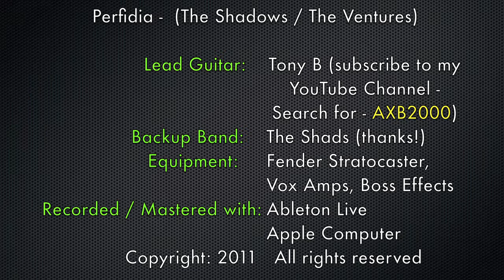Perfidia - TonyB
Nothing makes me think of a warm, sandy beach like a good surf song! Since today was a cold, blustery day, I decided to warm up with a little surf tune from the '60s. It's been recorded countless times since it was originally published in the '30s but has become most popular since being given a good surf beat.